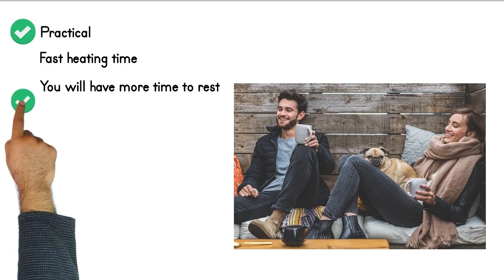Forge with Precision: Induction Heater for Iron (IND25-50-100)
Unlock the power of precision forging with our advanced induction heater. Discover how this cutting-edge technology revolutionizes the forging process, delivering unmatched accuracy and efficiency. Elevate your forging capabilities today!